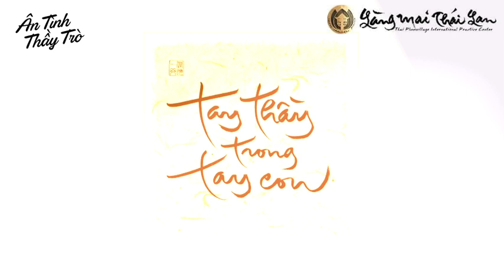[TRANG THƯ 02] ÂN TÌNH THẦY TRÒ | CHÚNG CON THƯƠNG THẦY LẮM THẦY ƠI! - SƯ CÔ CHÂN ĐÔN NGHIÊM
CHÚNG CON THƯƠNG THẦY LẮM THẦY ƠI! - Tác giả: SƯ CÔ CHÂN ĐÔN NGHIÊM
Người đọc: Sư cô Chân Trăng Thông Chiếu

Bài hát thiền ca TÌNH THẦY
Sáng tác: Thầy Chân Pháp Thiên
Trình bày: Sư cô Chân Trăng Huy Chiếu - Guitar: Thầy Chân Phương Cần

"Nghe tới đó con đã rúng động với niềm tin bất diệt của Thầy. Chính điều đó đã nuôi tiếp sự sống cho những tâm bồ đề, những ước mơ, hi vọng về một cuộc sống tốt hơn. Con rất tự hào về tăng thân mình, về gia tài mà Thầy đã trao truyền cho tất cả chúng con. Dù trải qua bao sóng gió, con cũng nguyện chung thuỷ với con đường, với chí nguyện của mình, với giấc mơ xưa của Thầy."
♫♫♫Xin Mời Đại Chúng Cùng Lắng Nghe:
👉 Pháp thoại THÍCH GIÁC VIÊN (THẦY THỦ TỌA LÀNG MAI THÁI LAN)
👉ÂN TÌNH THẦY TRÒ (Thư Đệ Tử Viết Gởi Sư Ông Làng Mai)

👍LIÊN LẠC VỚI BAN BIÊN TẬP LÀNG MAI THÁI LAN:
PODCAST Tu viện Vườn Ươm – Làng Mai Thái Lan (Official)